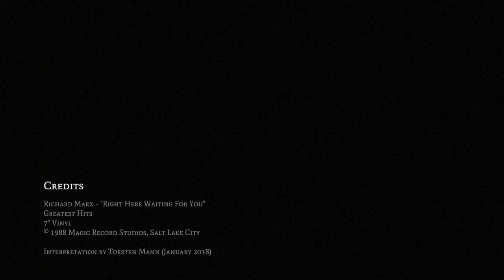Richard Marx - Right Here Waiting For You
*** Demo Version ***
(Complete Song available soon)